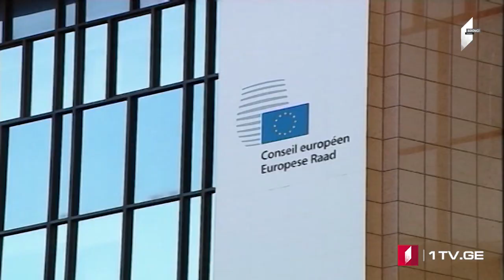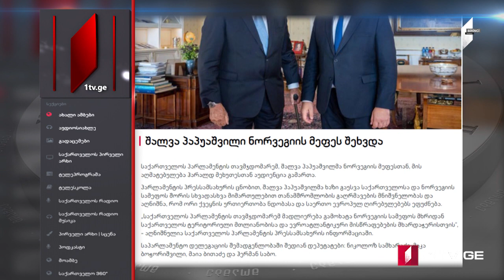Azərbaycan dilində MOAMBE xəbərlər buraxılışı – 14 İyun 12:00